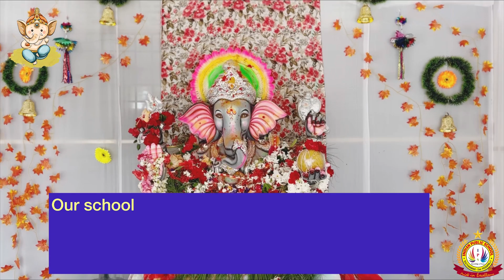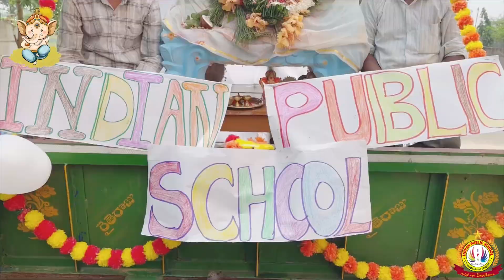Vinayaka nimajjanam 27.09.23 @ Indian public school sultanabad